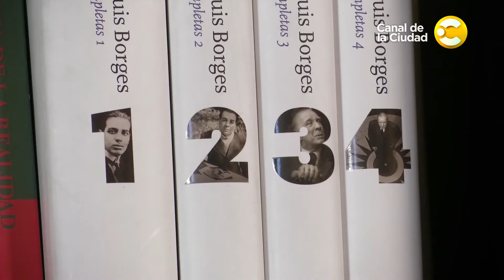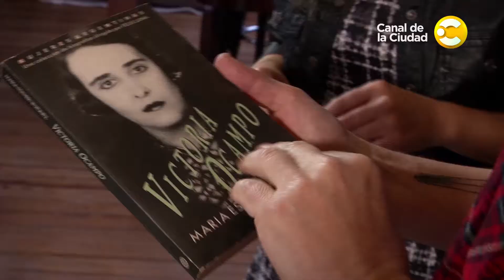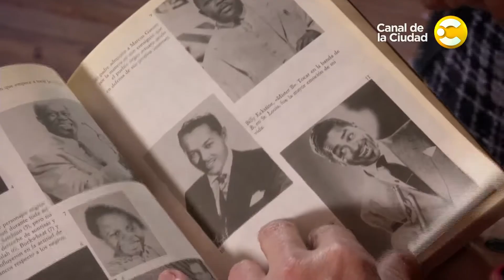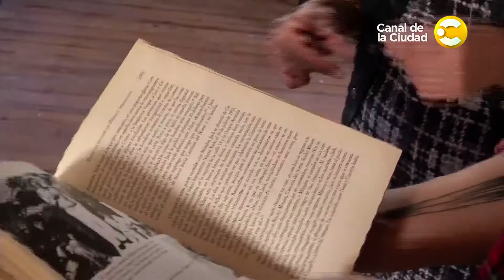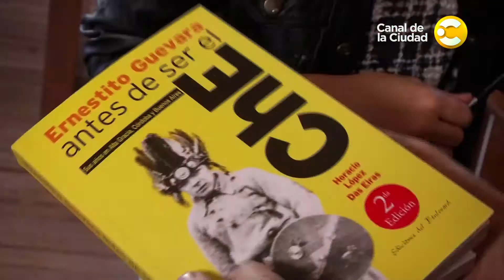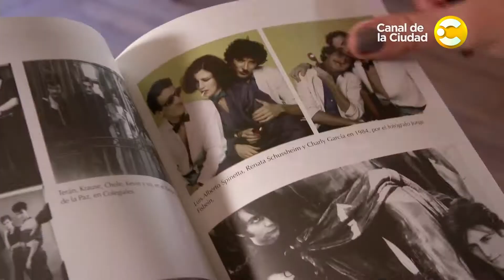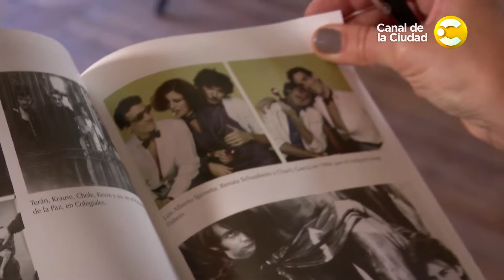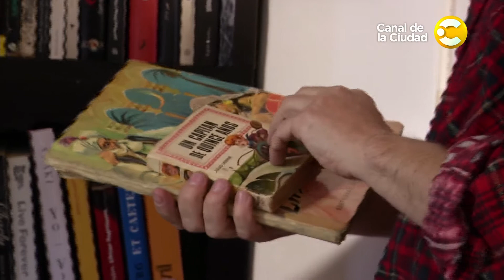Conocé los libros que lee Fernando Samalea en Libroteca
Nos abre las puertas de su casa, para conocer su biblioteca, el músico Fernando Samalea, un histórico del rock nacional que tocó con todos: Charly, Spinetta y Fito entre tantos otros.